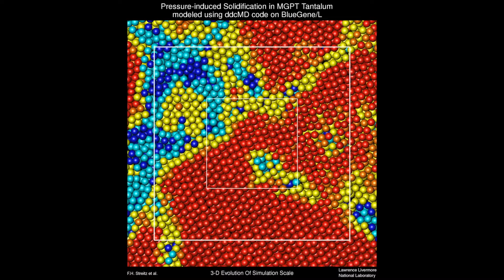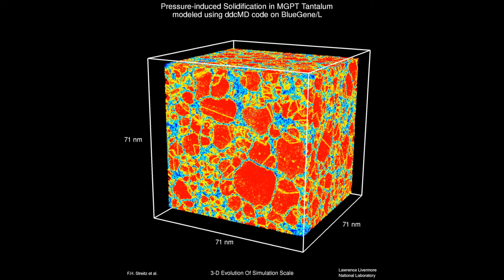Powers of Ten: Pressure-induced solidification in MGPT tantalum modeled using ddcMD code BlueGene/L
Powers of Ten: Pressure-induced solidification in MGPT tantalum modeled using ddcMD code on BlueGene/L

Description: In 2005, LLNL researchers under Fred Streitz won the 2005 Gordon Bell Prize for peak performance for a molecular dynamics (MD) simulation on the BlueGene/L supercomputer of tantalum solidifying at extreme temperatures and pressure. The simulation was noteworthy for two reason - it was the first scientific application to exceed 100 teraflops of sustained performance, and the first simulation of solid nucleation and growth demonstrably large enough to be free of finite-size effects. The movie “Powers of Ten” demonstrates the importance of system size for the calculation, showing first a view with the few atoms possible on previous computers and panning back to reveal, at each subsequent step, 10 times more atoms than before.

IM number: LLNL-VIDEO-817083